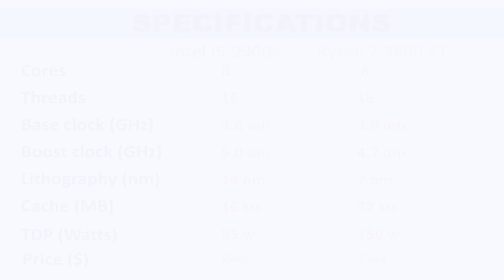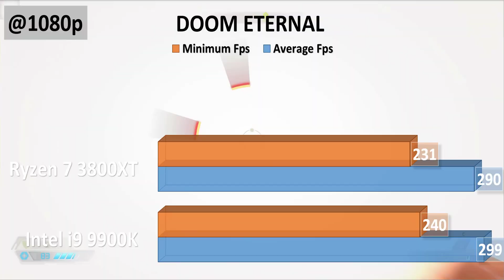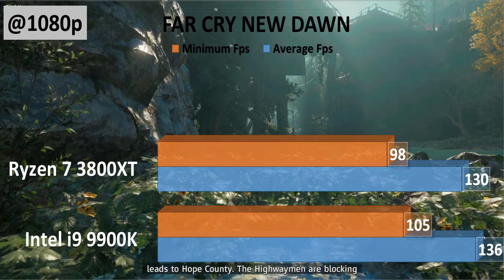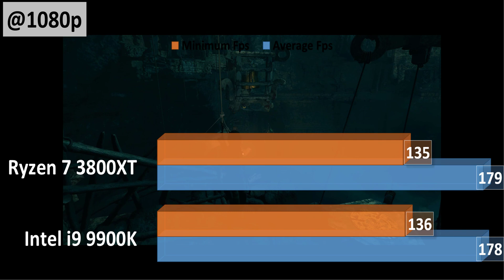Intel i9 9900K vs Ryzen 7 3800XT Benchmark Comparison Gameplay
Comparison of the technical characteristics between the processors, with the Intel Core i9-9900K on one side and the AMD Ryzen 7 3800XT on the other side. The first is dedicated to the desktop sector, It has 8 cores, 16 threads, a maximum frequency of 5.0GHz. The second is used on the desktop segment, it has a total of 8 cores, 16 threads, its turbo frequency is set to 4.7 GHz. The following table also compares the lithography, the number of transistors (if indicated), the amount of cache memory, the maximum RAM memory capacity, the type of memory accepted, the date of first broadcast, the maximum number of PCIe lines, the values ​​obtained in Geekbench 4 and Cinebench R15.
 I've rebuilt my test systems so they use cutting-edge components and also fully up to date versions of Windows 10 with the May 1903 update along with all the various security patches - both from motherboard manufacturers and Microsoft as these are known to have impacted on performance making any data obtained prior to these updates incomparable and unrepresentative.

I should also point out that I've used 3466MHz memory with all my systems now as this worked with older AMD CPUs as well as new ones, painting them in their best light, especially given memory prices are so low at the moment. You may see slightly better performance using faster memory, but you'll be unlikely to get that working on 1st Gen Ryzen CPUs.

Overclocking: I managed to overclock the Ryzen 7 3800X to 4.4GHz with a vcore of 1.425V - the maximum I use with AMD CPUs and always suggest you aim to lower that for an every-day overclock if you do it yourself. Other CPU overclocks include: Ryzen 5 3600: 4.25GHz, Ryzen 5 3600X: 4.25GHz, AMD Ryzen 9 3900X: 4.3GHz, AMD Ryzen 7 3700X: 4.3GHz, AMD Ryzen 7 1800X: 4GHz, AMD Ryzen 7 2700X: 4.2GHz, AMD Threadripper 2920X: 4.2GHz, Intel Core i9-9900K: 5GHz, Intel Core i7-9700K: 5.1GHz, Intel Core i5-9600K: 5GHz, Intel Core i7-8700K: 5GHz.